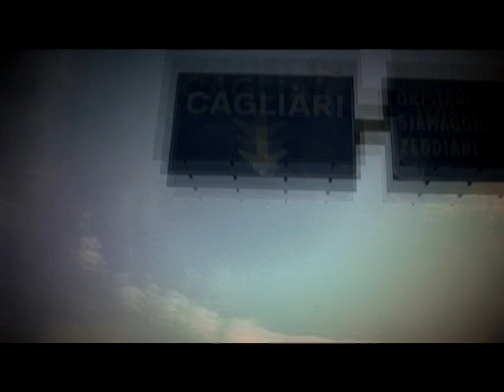Dub Investigation - Zion Way (Sardinia 2010)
Dub Investigation on the road in Sardinia with DR. Drer and CRC Posse- August 2010

Track Title: Zion Way (Dub Investigation)

Thanks to Giorgia Pistoia for the footage.